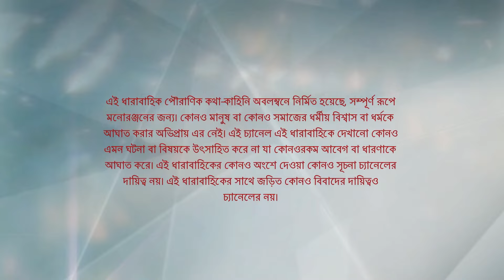Webisode 84 I Full Episode I আবার দেখুন আপনাদের প্রিয় ধারাবাহিক " সীতা "